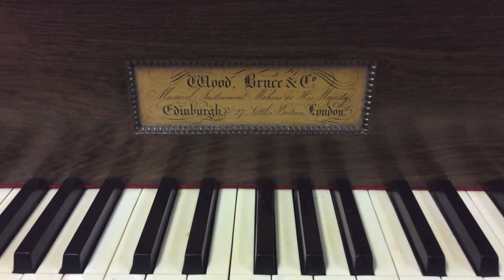1815 Wood, Bruce & Co - Loch Lomond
This piano was made in the year 1815 by a Scottish piano manufacturer Wood, Bruce & Co. This is a museum quality piano, and was restored by the illustrious  Marinus Van Prattenburg.